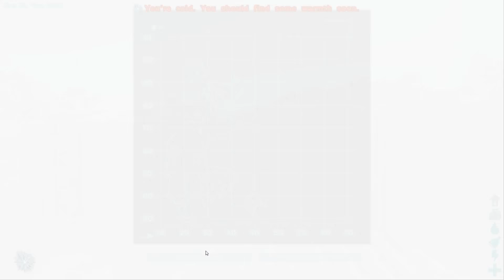ARK: Survival Evolved Ep 64 | The Jumpscare Episode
Fleeeeeeeeeeeeeeeeeeeeeeeeeeeeeeeeep